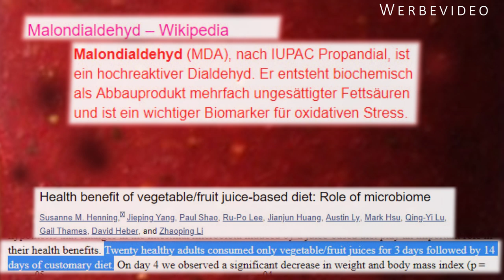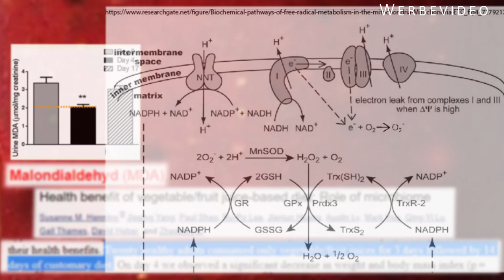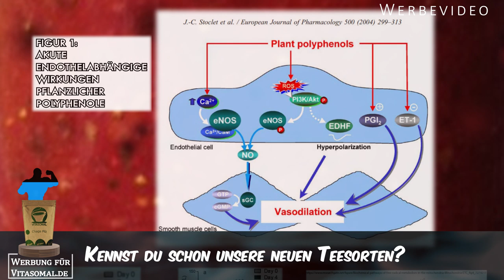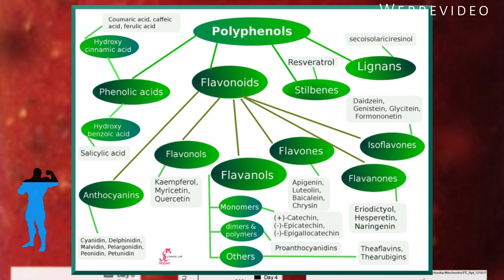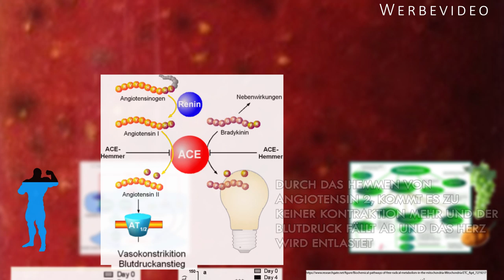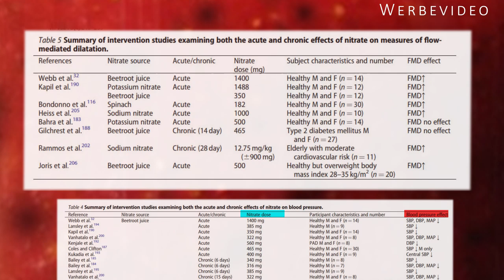Das passiert nach 4 Tagen Saftfasten mit deinem Körper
Die geteilten Informationen spiegeln lediglich Forschungsergebnisse wider und dienen zur Anregung eines wissenschaftlichen Diskurses und stellen keine Handlungsempfehlungen dar. Solltest du von Krankheit betroffen sein oder einer vorbeugen wollen, wende dich bitte an einen zugelassenen Arzt.